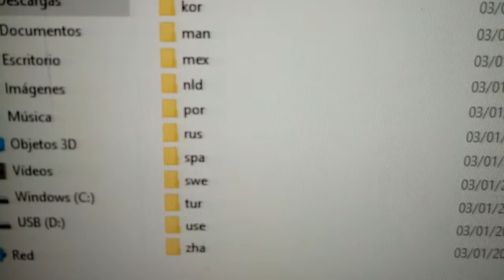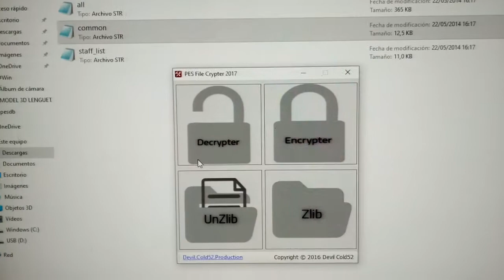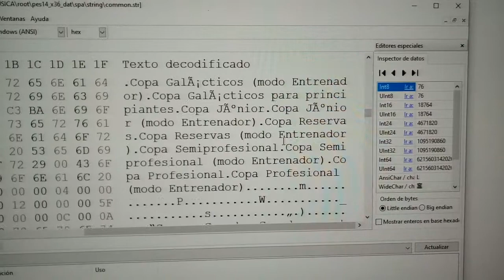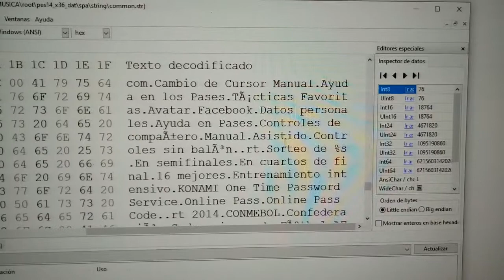COMMON.STR, las letras de KONAMI